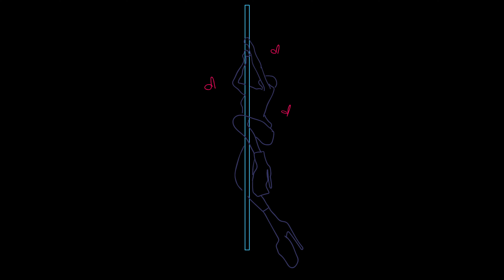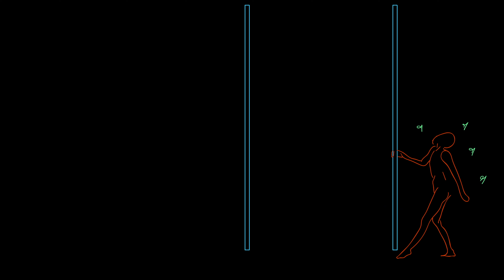alf dance animation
animation created in adobe animate